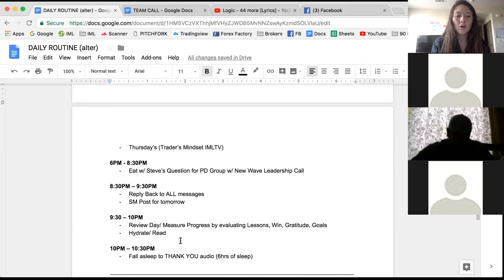PLAN. DO. REVIEW.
🔥 Empowering you to believe in yourself and take action on your dreams!!